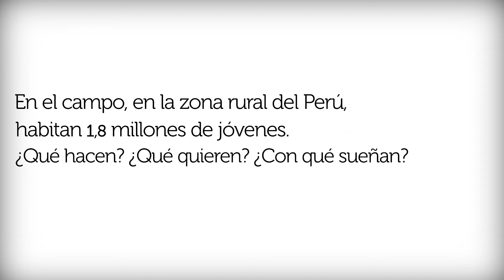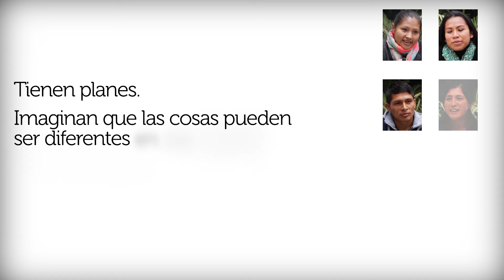La voz de los jóvenes rurales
El 19 de octubre, en el marco de la Semana de la Evidencia, el Instituto de Estudios Peruanos organizó el encuentro “La voz de los jóvenes rurales”, como parte del proyecto “Jóvenes rurales y territorios: Una estrategia de diálogo de políticas” del Grupo de Diálogo Rural (GDR) Perú, espacio de diálogo permanente realizado en alianza con el Centro Latinoamericano para el Desarrollo Rural (RIMISP) y con el apoyo del Fondo Internacional de Desarrollo Agrícola (FIDA).

Este vídeo reúne a distintos jóvenes y plantea los retos que tienen .